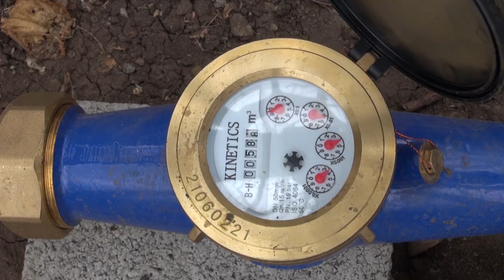INTA Informativo. Día de campo. Construcción de un reservorio de agua.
En el marco del Proyecto “Creación de capacidades para la adaptación al cambio climático en sistemas agropecuarios en Costa Rica”, en su componente 2 que tiene como objetivo Desarrollar medidas de adaptación que promuevan un adecuado manejo del recurso hídrico utilizando vitrinas tecnológicas, el INTA, Fundecooperación y el Servicio de Extensión del MAG, realizaron un día de campo en Finca Romaos, en Concepción de Atenas, dónde se detalló en el proceso de construcción, uso y mantenimiento de un reservorio de agua. Participaron personas técnicas y productoras de la Región Central Occidental quienes conocieron de primera mano los beneficios de contar con un reservorio de agua en sus sistemas productivos como una medida de adaptación al cambio climático.